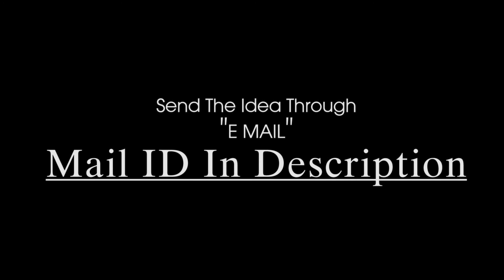Squirrel bush Cash Prize | Most Thrilling Movie | Latest Horror Movies | Hollywood Films | RTV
Get Most Thrilling Squirrel bush Cash Prize Of Rs 10000.Latest Horror Movie.